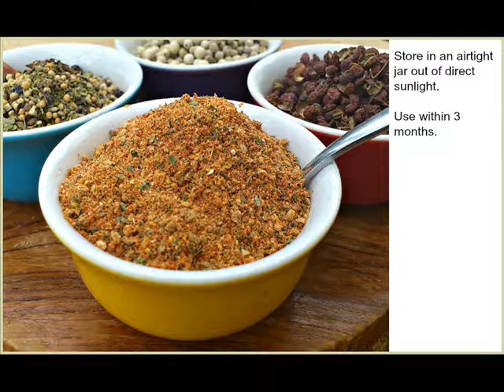How to Make a BBQ Pork Rub in Just Minutes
Learn how to make a BBQ pork rub in just minutes using a blend of flavour-packed herbs and spices that will season and flavour your grilled pork perfectly,

I've turned comments off as I have a problem with Google+ that for some reason doesn't allow me to reply.